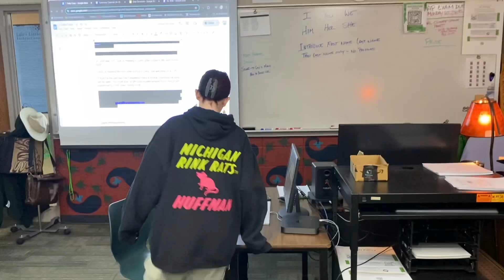Wed Nov 13